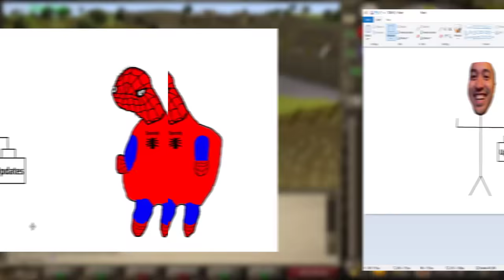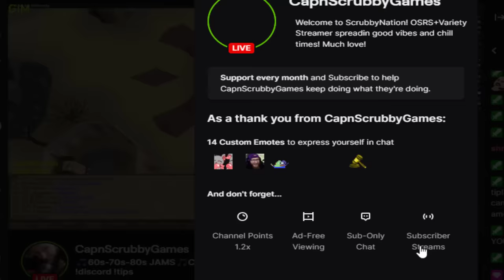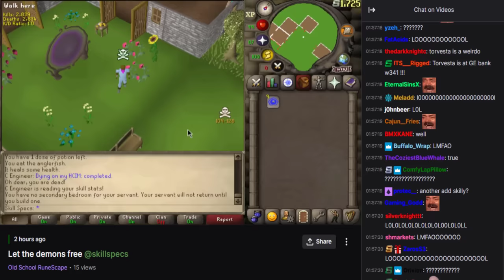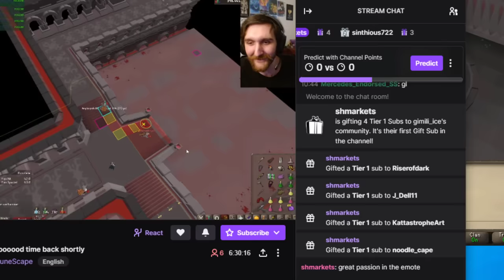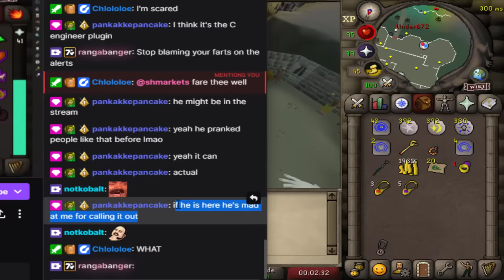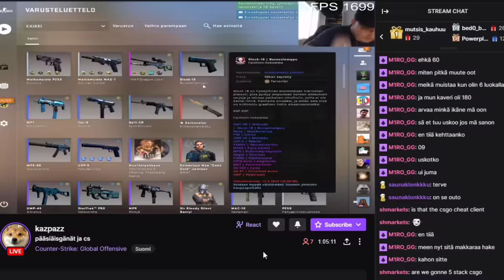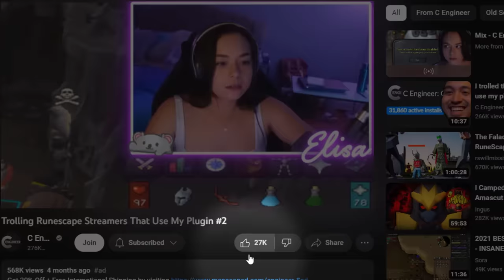Trolling Runescape Streamers That Use My Plugin #3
April is National Testicular Cancer Awareness Month! I’ve partnered with @Manscaped to help spread the word 🔎🥜 to learn more about simple self-checks for cancer prevention & SHARE to help save a life.

THANK YOU TO THE STREAMERS THAT USE MY PLUGIN:
Manscaped (02:47)
Is the plugin safe? (06:29)